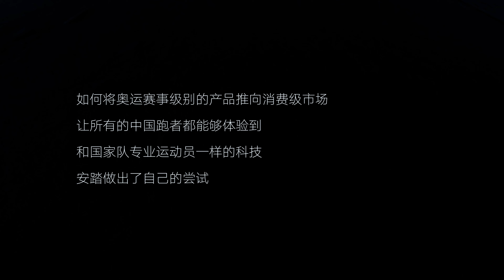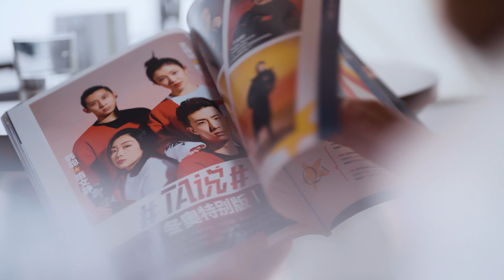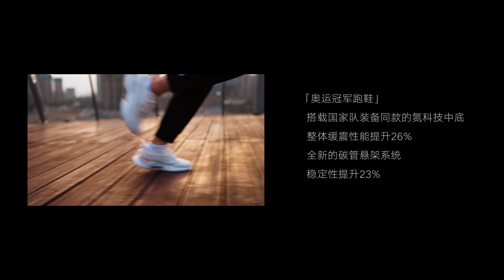我们集齐了众多奥运冠军，做了这样一件事……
一个奥运冠军的诞生，需要哪些支持？在徐梦桃眼中，天赋、汗水之外，也少不了高科技运动装备的保驾护航。
作为中国奥委会合作伙伴，安踏一直以来都用科技助力运动员们突破极限。3年来，以中国国家队运动员跑步训练用鞋为设计蓝本，首次推出“奥运冠军跑鞋”，将积累多年的技术与经验分享给大众跑者。
安踏相信，只要起跑，人生处处皆赛道。在突破自我，追寻梦想的道路上，安踏始终与你一路同行。奥运冠军跑鞋

▸【TOP2】疫情後，北京夫妻果斷搬到六環外，打造500㎡雅宅 Beijing Couple’s 500㎡ home Filled with Antiques

▸【TOP3】耗時5年，香港故宮終於來了！The Hong Kong Palace Musuem Will Finally Open to the Public Tomorrow

▸【TOP4】全國首個森林中的火車站，低調且美！China’s First Train Station in Forest, Hidden and Attractive

▸【TOP5】賣掉市區房子，上海夫妻徒手造12000m²鄉野之家 Shanghai couple build a 12000m² rural home